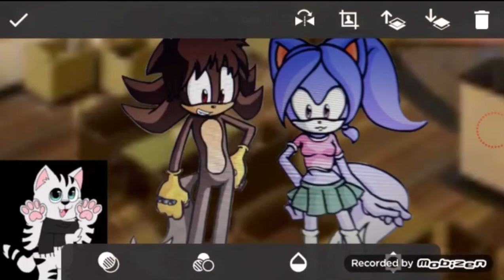Littlefoot wolf rocks 2 and the furries movie turn into furries compilation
Candela jasmin and littlefoot wolf rocks 2 as furries